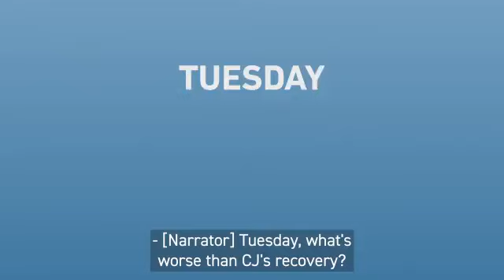Calvin in the kitchen is definitely a moment you don't want to miss! Join us for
Calvin in the kitchen is definitely a moment you don't want to miss! Join us for an all new Tyler Perry's HouseOfPayne Tuesday 9/8c.

Credit: BET Her TV | @BETherTV